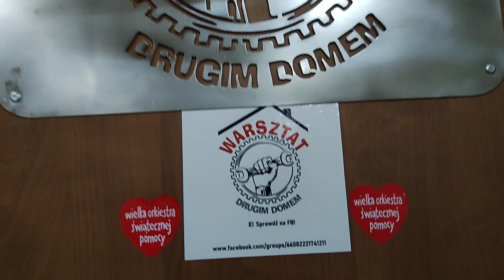Stół Spawalniczy I Narzędzia Do Niego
Na filmiku przedstawiam dwa  stoły spawalnicze wraz z zestawem narzędzi   PRO 2400x1200mm, oraz 2000x1200, grubość blatu 15mm, system 28, wraz z zestawem narzędzi firmy GPPH które używam w swoim warsztacie.
  Więcej  o tematyce warsztatowej  znajdziecie na moich innych filmikach na YouTube.